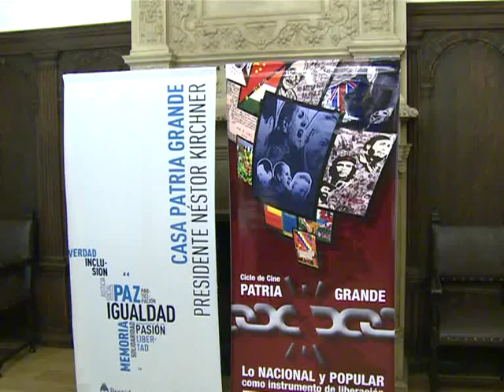Getino x Getino: sus reflexiones sobre el cine como testimonio político y social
El escritor, investigador de medios y director de cine y TV Octavio Getino, uno de los fundadores del Grupo Cine Liberación, y co-realizador de "La hora de los hornos", falleció a los 77 años a causa de un cáncer.
Nacido en la ciudad de León, en la provincia de Castilla y León, España, el 6 de agosto de 1935, en la década del 50 partió con rumbo a la Argentina y en 1964 ganó el premio Casa de las  Américas de Cuba por su libro de cuentos "Chulleca".
Integró el mítico Grupo de Cine Liberación, con Fernando "Pino" Solanas y Gerardo Vallejo, con quienes compartió el extenso documental "La hora de los hornos (Notas y testimonios sobre el
neocolonialismo, la violencia y la liberación)", acerca del imperialismo en Latinoamérica, filme hecho con la colaboración del cineasta cubano Santiago Alvarez y exhibido durante años en la
clandestinidad.
En ese mismo grupo que proponía la integración latinoamericana y la lucha contra el imperialismo participaron otros cineastas importantes del cine nacional de urgencia como
Enrique y Nemesio Juárez.
En 1969, Getino rodó "Argentina, mayo de 1969: Los caminos de la liberación", mención de Fipresci en el Festival de Berlín, y en 1971, con Solanas, "Actualización política y doctrinaria para la toma del poder", que incluye una extensa entrevista con Juan Domingo Perón todavía en el exilio español.
También de 1971 es "Perón, la revolución justicialista", y de 1972 data su primera y única ficción "El familiar", con la que actualizó políticamente la leyenda de "el familiar", personero
demoníaco de la tierra destinado a apoderarse de cuerpo y espíritu de sus peones, según lo pactado con el dueño de esos territorios.
Recién en 1973, con el retorno de la democracia y el triunfo de Héctor J. Cámpora en elecciones que prologaron la vuelta de Juan Domingo Perón, se estrenó comercialmente "La hora de los hornos".
Entre agosto y noviembre de ese año, precisamente durante el mandato de Cámpora, fue nombrado interventor del Ente de Calificación Cinematográfica que había sido creado durante la dictadura de Juan Carlos Onganía no solo para la calificación sino además para la censura de cine.
Desde ese puesto autorizó numerosos filmes que habían sido prohibidos con anterioridad, como "Ultimo tango en París", decisión que le significó un proceso judicial.
Tras el golpe militar fue perseguido y amenazado de muerte y se exilió primero en el Perú, y luego en México, donde continuó su obra fílmica y literaria.
Nuevamente en democracia y tras su regreso al país, entre 1989 y 1990 fue director del Instituto Nacional de Cinematografía (en la actualidad Instituto Nacional de Cine y Artes
Audiovisuales), del que se marchó en desacuerdo con la política oficial de entonces.
Entre 2004 y 2007 coordinó el Observatorio de Industrias Culturales (OIC) de la Ciudad de Buenos Aires y el Observatorio Mercosur Audiovisual (OMA) de los organismos nacionales de cine de la región.
De sus tareas más recientes se destaca la de haber sido Coordinador Regional del Observatorio del Cine y el Audiovisual Latinoamericano de la Fundación del Nuevo Cine Latinoamericano
(OCAL-FNCL).
Tenía un blog (octaviogetinocine.blogspot.com.ar), en el que además de numerosos artículos se puede ver su obra cinematográfica.